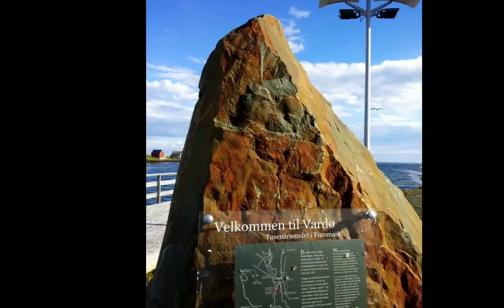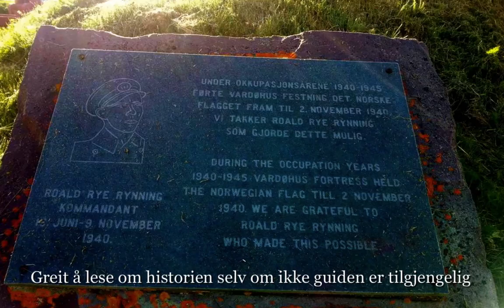Vardø - ønsker besøkende velkomne.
Et koselig sted ved den ytterste, vakre kant. Og fint tilrettelagt for besøkende :)))